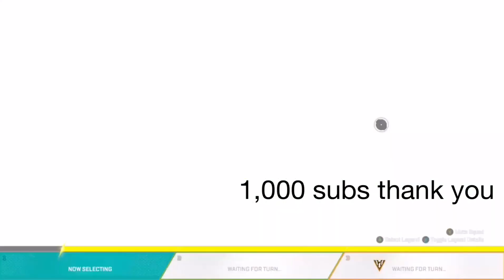Apex Legends Gameplay (1,000 Subs Edition)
Some gameplay during these tough times here in the world...thank you for helping me reach 1K subs in 3 months